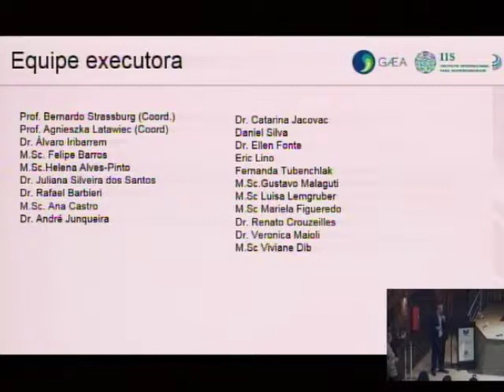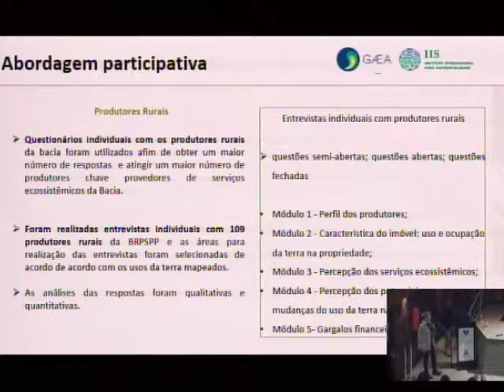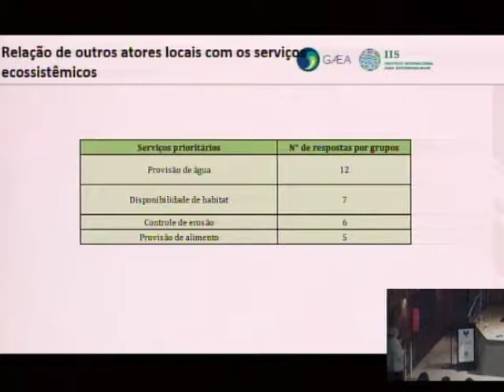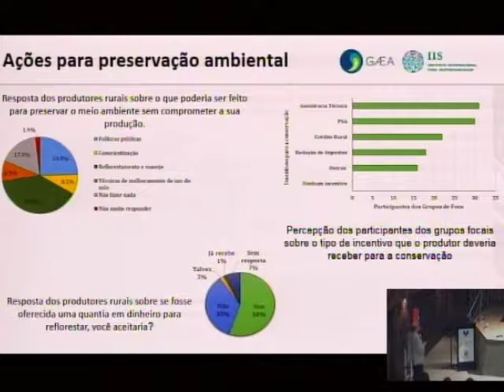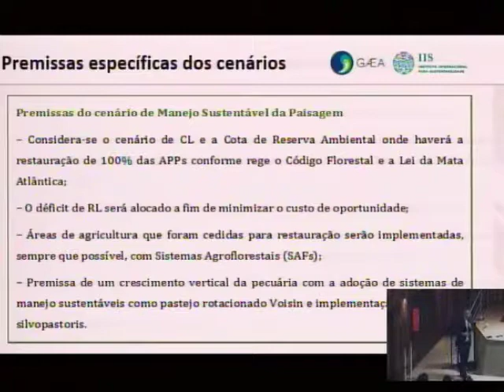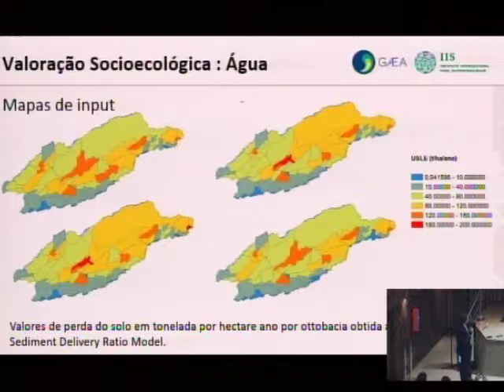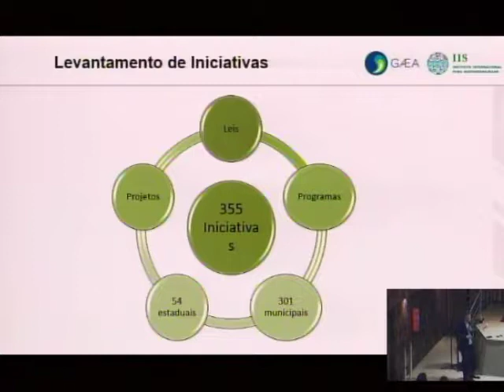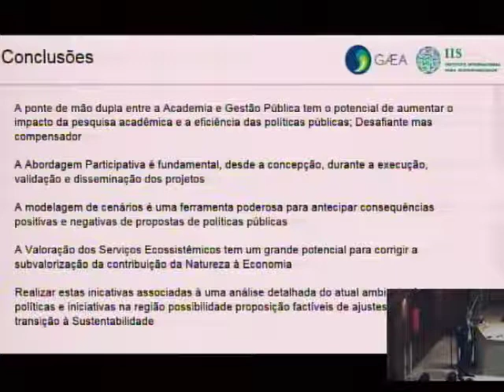04 - MESA 1 - Agnieszka Latawiec e Bernardo Strassburg